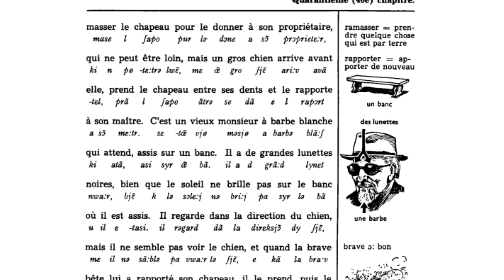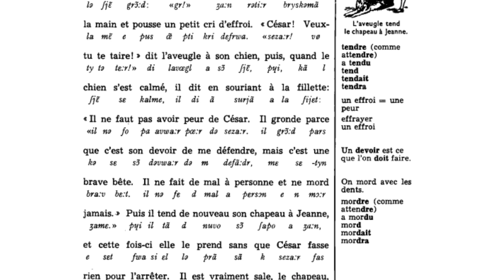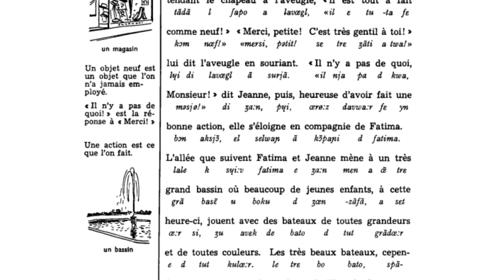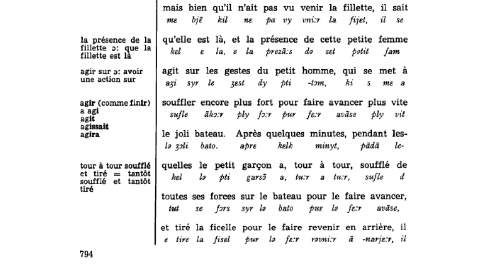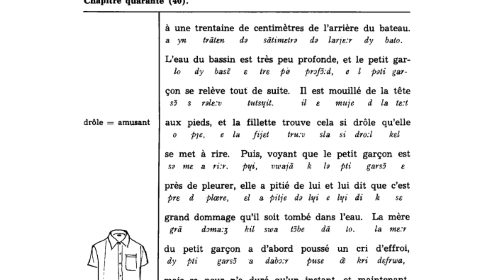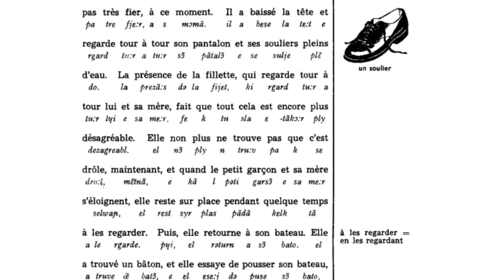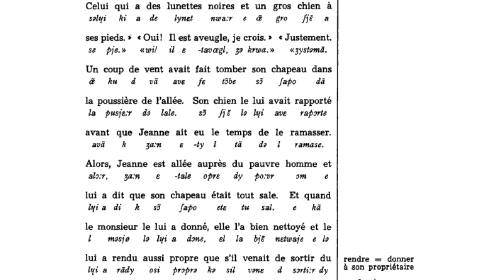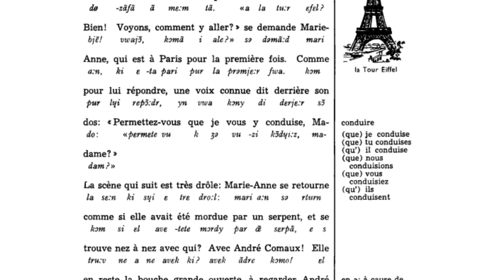(40/50) French by the Nature Method (Le Français Par La Méthode Nature) | Au Jardin Du Luxembourg